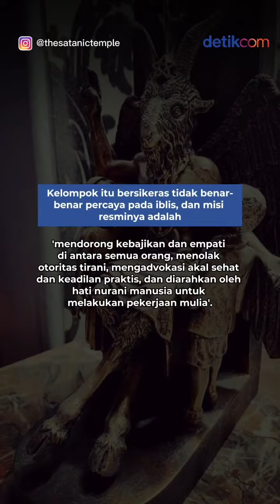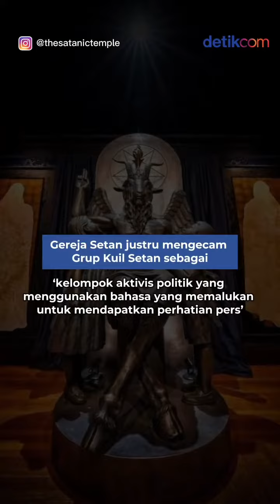Ih Ngeri! Kelompok Pemuja Setan Akan Gelar Pertemuan Besar di Amerika Serikat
Dijuluki pertemuan Setan terbesar dalam sejarah, konvensi tahun ini akan merayakan ulang tahun kesepuluh 'Bait Suci'.